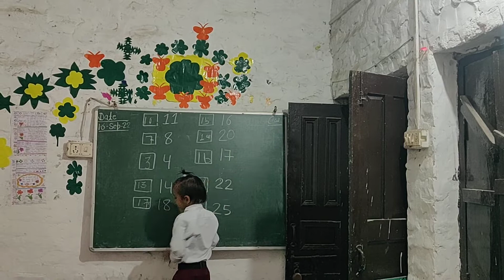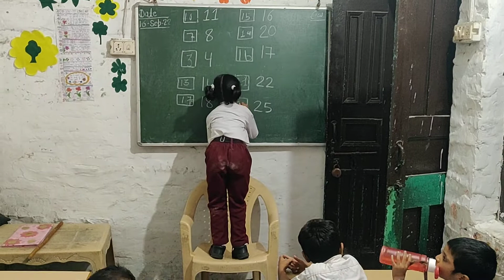ukg class teaching tips